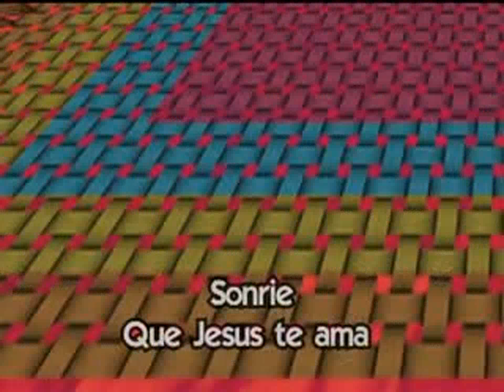Sonríe Jesús te Ama. DVD - Manuel Bonilla.